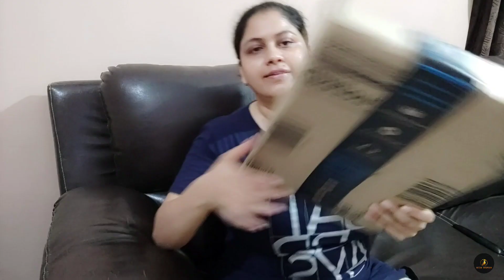Day-73#75hardchallenge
HELLO FRIENDS, I HOPE YOU WILL LIKE THIS VIDEO.
KEEP SUPPORTING